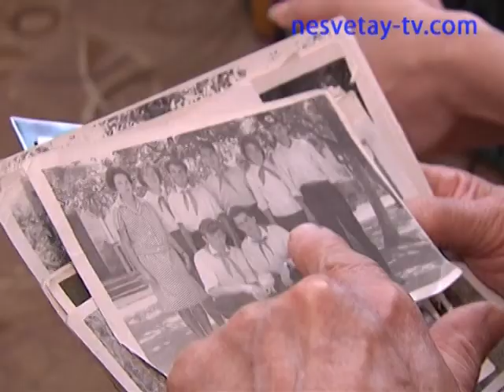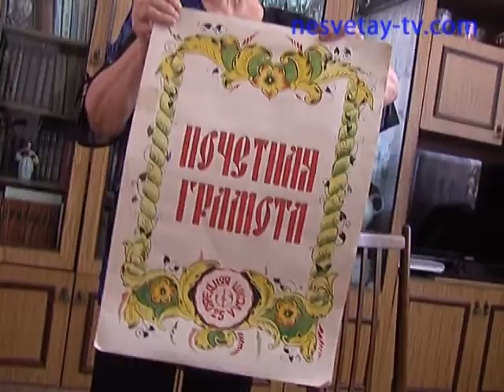День пионерии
Мнение тех, чье детство было пионерским